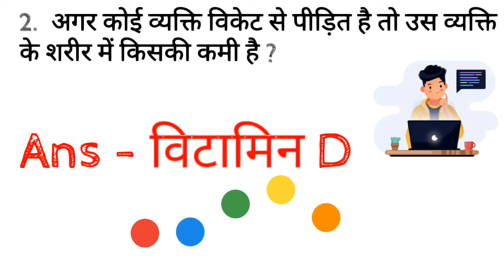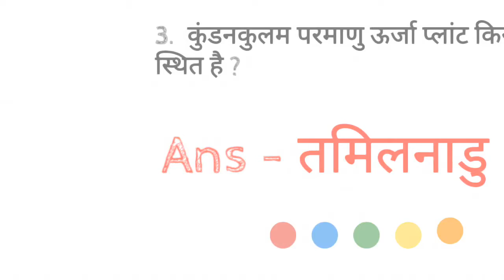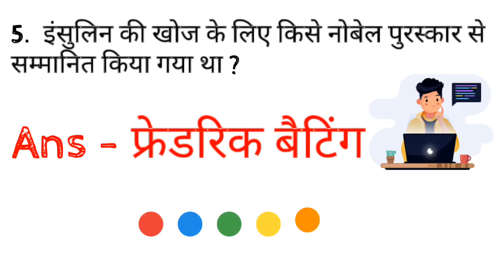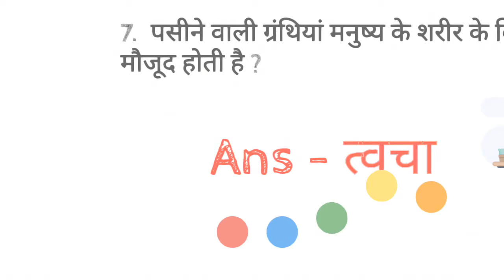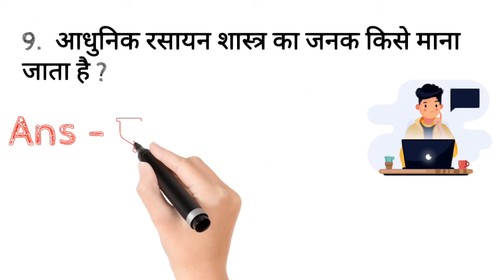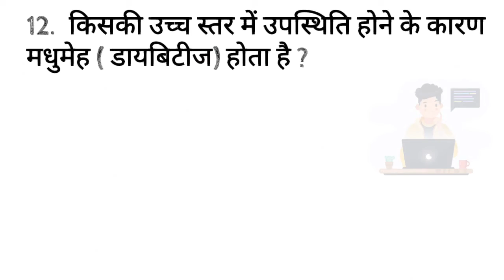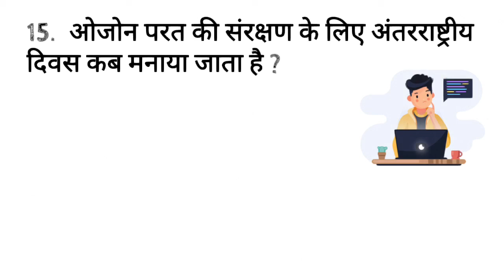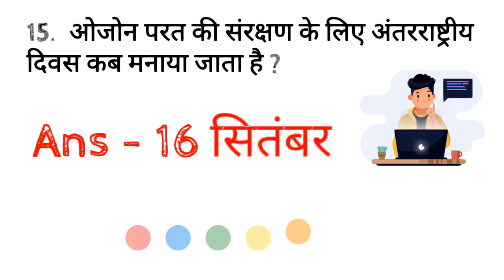Gk Question and answer| General knowledge | Gk 2021 | Gk in Hindi | General science| Online IQ Study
Railway Gk|Railway NTPC Group D Gk| Railway Previous year Gk Questions|Gk2020|Railway General Sciece
Railway Current gk
Top Railway Questions previous year|Railway Previous Year 2018 gk questions
Railway PreviousYear 2019 Gk Questions|
Railway Ntpc Gk
Railway group d Gk quiz
Ssc Gk